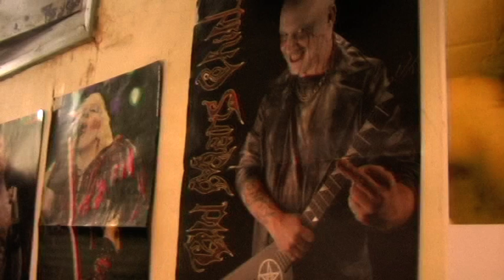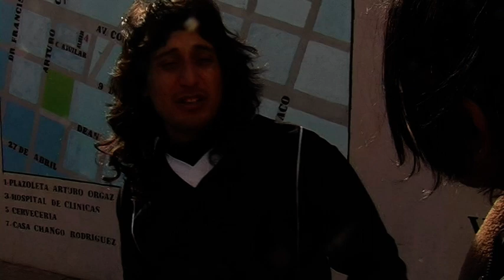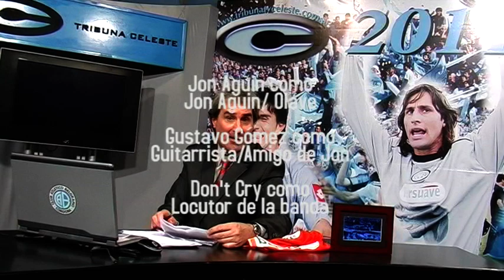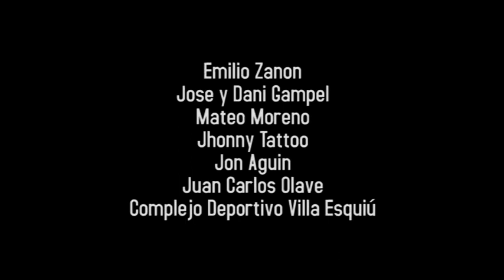soy olave 2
TRABAJO FINAL, CÁTEDRA MONTAJE- PRODUCCIÓN
VERSION REEDITADA
universidad nacional de córdoba, escuela de artes, Dpto de cine y tv